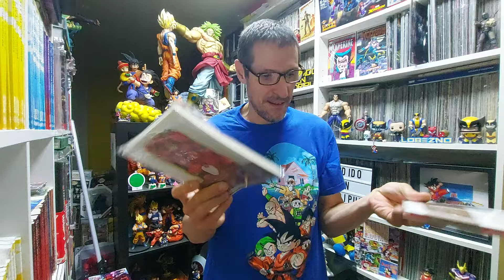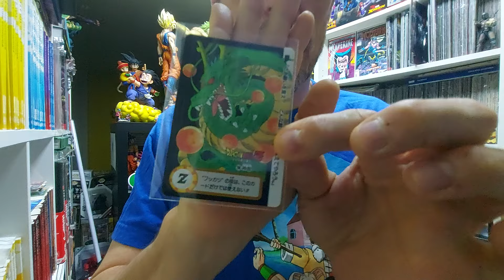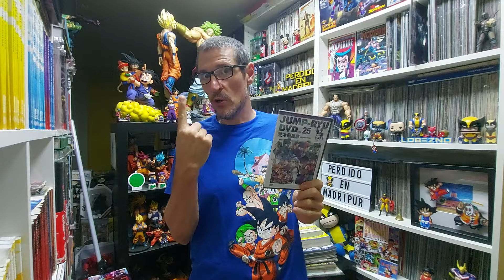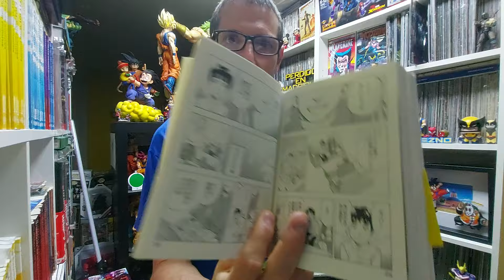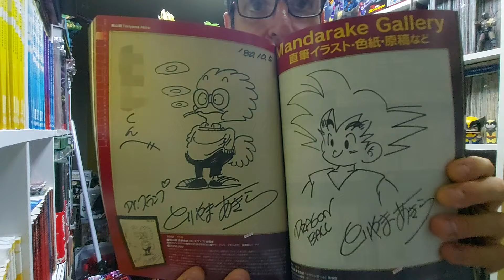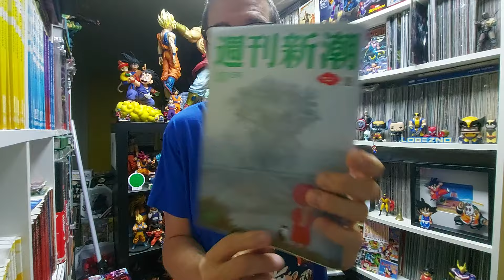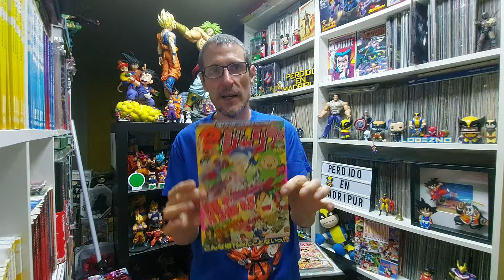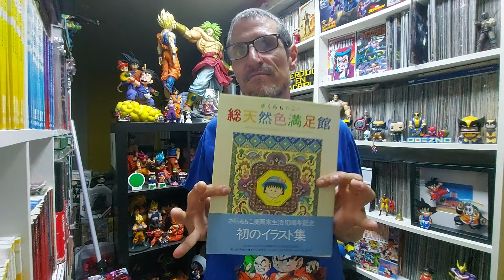¡Otro MEGA HAUL de AKIRA TORIYAMA!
Y alguna cagadita también...